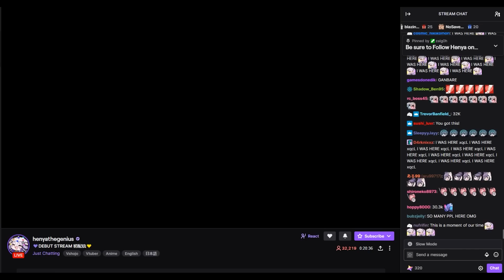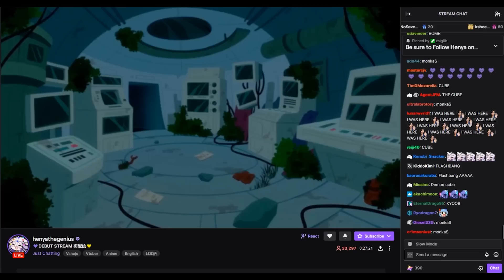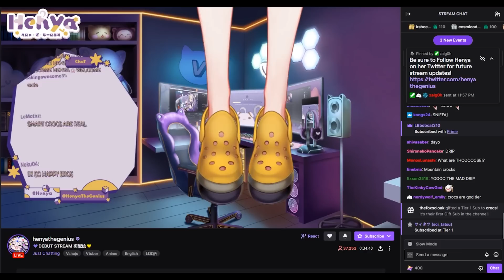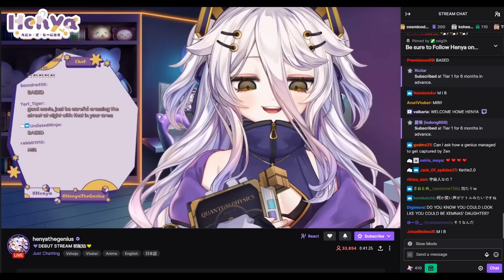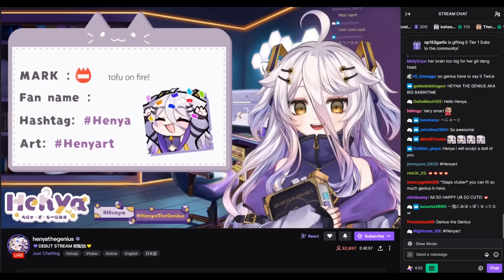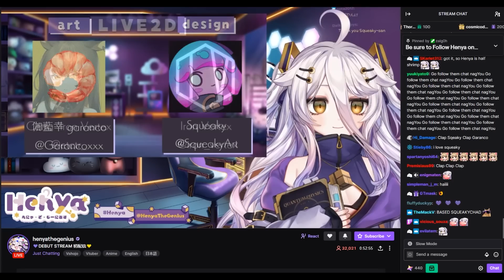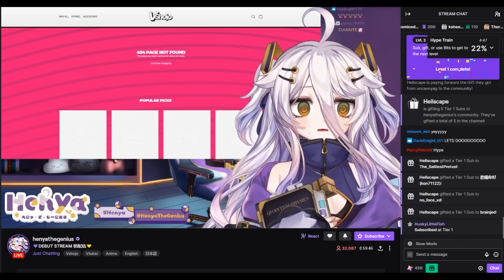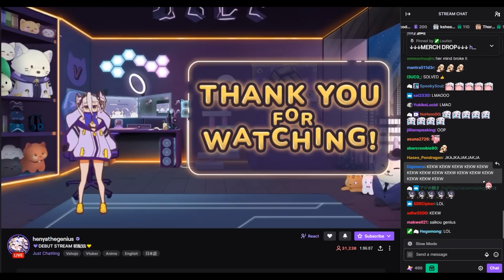Full Henya The Genius Debut VOD w/ Live Chat Reaction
Pikamee has returned as Henya - Let Us Rejoice.

✨ Thanks To My Amazing Supporters:
● RinJack
● FluffyPanzer

0:00 Stream Start
0:26 Lore Start
9:41 Muted Section
10:24 Debut Start
13:34 Stream Dies
14:05 Stream Returns
21:50 About Henya
31:40 Credits
38:19 Merch
45:38 Stream End